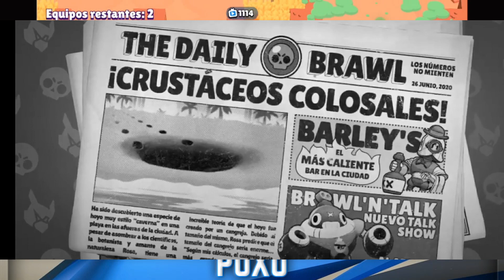👉🦀 *ASÍ SERÁ el NUEVO BRAWLER? PAM confirma EL NUEVO BRAWLER! CANGREJO en BRAWL STARS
🕘 Cuando subo videos?
Intento que haya un video diario, pero cuando no haya contenido muy tocho para subir, intentaré subir uno cada 2 dias o así, pero lo normal es diario. La hora en la que subo video no la puedo decir ya que depende mucho (cuando salgan las novedades, lo que tarde en grabar etc) Os recomiendo suscribiros con la campanita para estar al día con mis videos.

😼Que tipo de contenido subo?
Todo lo relacionado con Brawl Stars, ya sean novedades, filtraciones y más.

🧪Tienes un club para tus suscriptores?
Sí, aquí te dejo toda la información que hace falta para unirte a él y espero que te guste ya que hacemos torneos semanalmente con premio!

Redes e información de Zër0 ( Club Brawl Stars)
👑 Club principal (16K minimo): 2299GUCJR
🌌 Cantera Zër0ne ( Sin minimo de copas): CYL9Q2Y